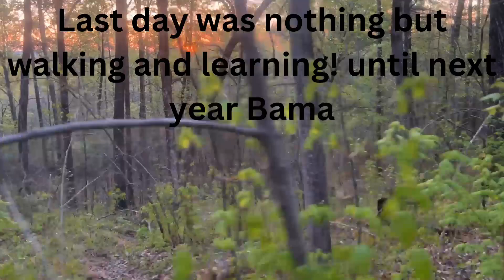Turkey Hunt 2024 (Alabama 2nd week)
First turkey